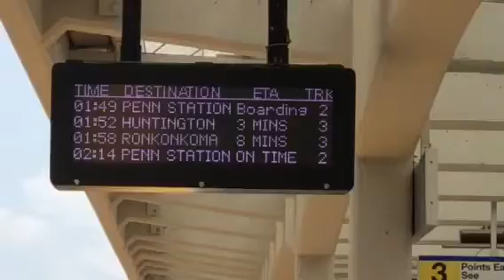Lirr Hicksville Action 7/6/19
Picked up a friend. Enjoy! After 1:45pm